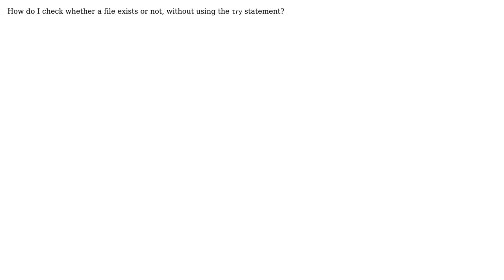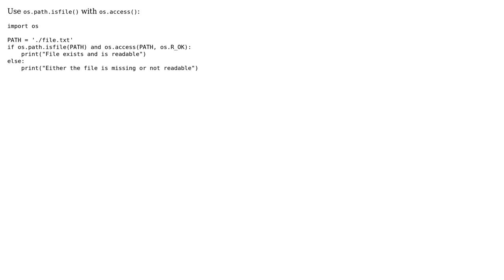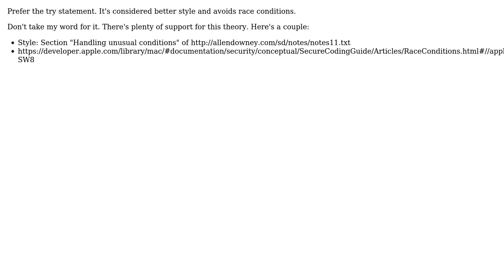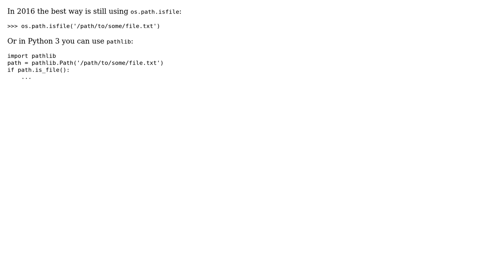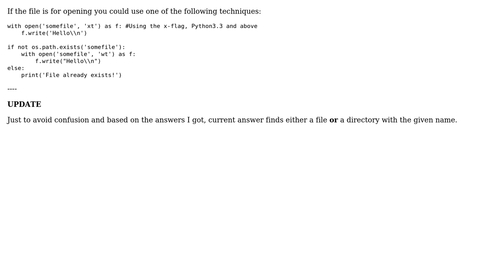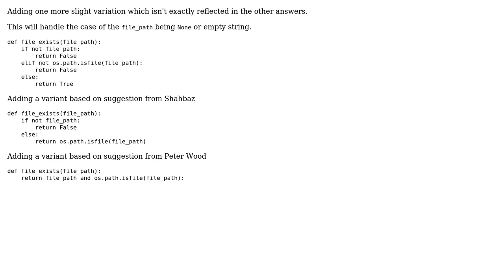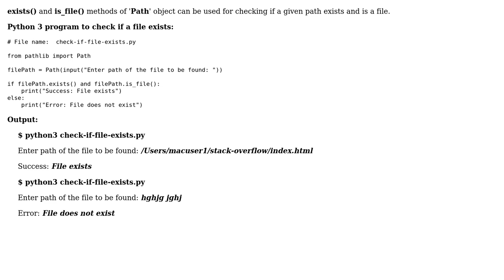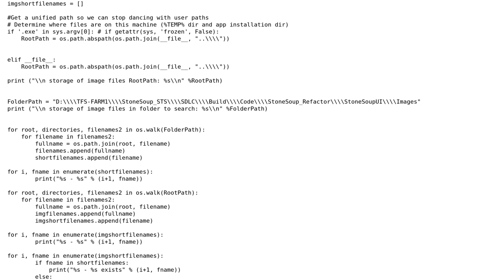How do I check whether a file exists without exceptions? (40 Solutions!!)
How do I check whether a file exists without exceptions?

With thanks & praise to God, and with thanks to the many people who have made this project possible! | Content (except music & images) licensed under CC BY-SA | Music | Images & others | With thanks to user Zizouz212 user zgoda user Zaheer user Yugal Jindle user Vimal Maheedharan user un33k user Tom Fuller user Taufiq Rahman user spence91 user Russia Must Remove Putin user rslite user Pradip Das user pkoch user PierreBdR user philberndt user Pedro Lobito user Paul user Mike McKerns user Memin user Marcel Wilson user Love and peace - Joe Codeswell user Khaled.K user karlzafiris user KaiBuxe user Jesvin Jose user IsraelW user iPhynx user Hanson user Gopinath user durjoy user Devbrat Shukla user CristiFati user Cody Piersall user Chris user chad user bortzmeyer user bergercookie user benefactual user Ban_Midou user Ali Hallaji user AbstProcDo and the Stack Exchange Network Trademarks are property of their respective owners. You are responsible for your own actions.